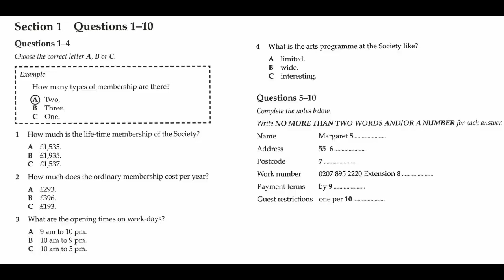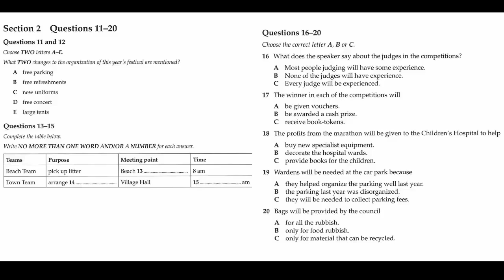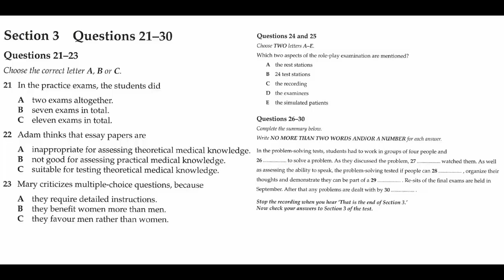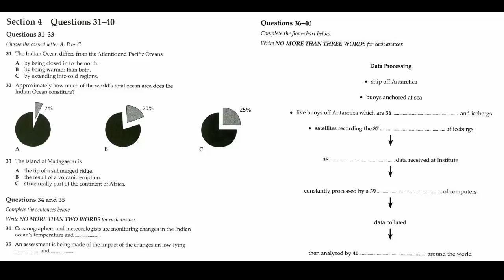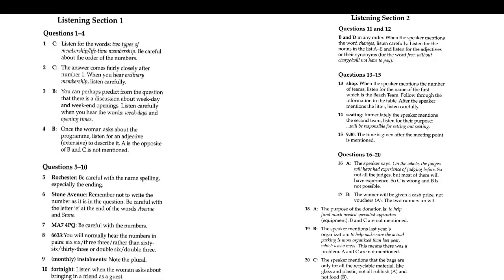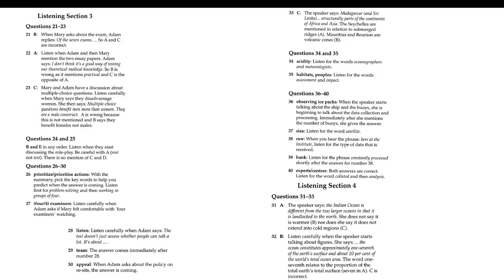IELTS LISTENING PRACTICE TEST 2017 WITH ANSWERS 13 3 2017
THE ONLY CHANNEL  FOR IELTS TRAINING TIPS AND TECHNICS FOR LISTENING, READING, WRITING, SPEAKING FOR MORE